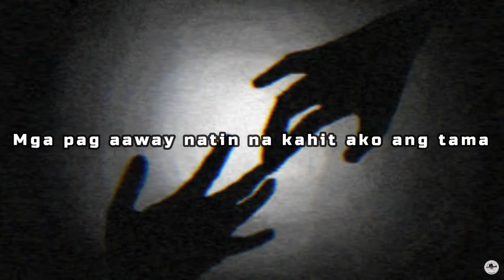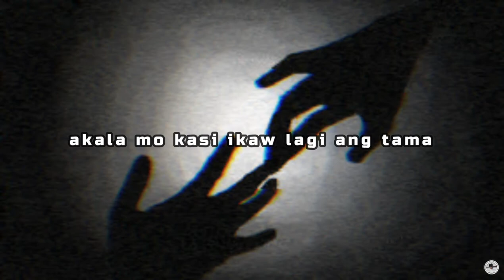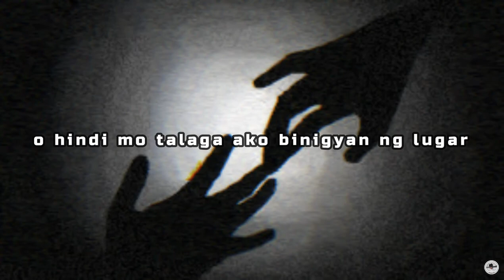Bitaw Na |Spoken Poetry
Tama na.
kapag wala na...wala na.